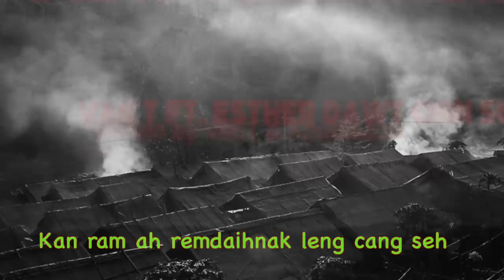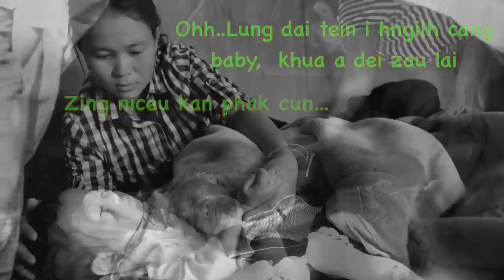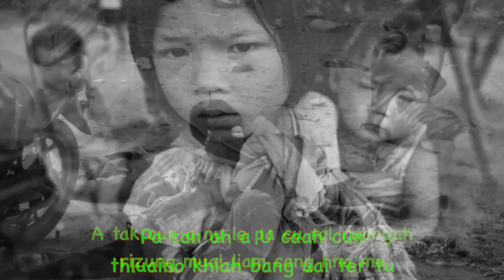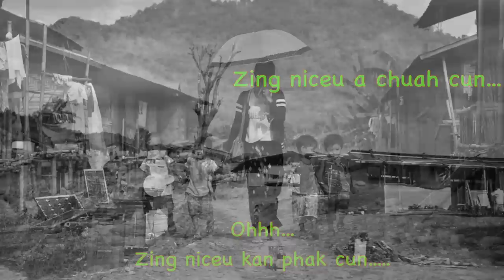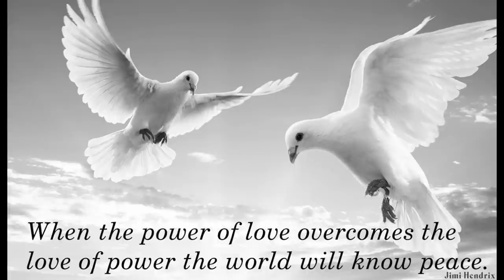Pray For Myanmar || Van T( Jacob Van Tin Hmung) ft. Esther Dawt Chin Sung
Produced by Mr. Mong Hning
Mixed/ Mastered by Vanbiak T
Written by - Jaco Van Tin Hmung
                      KhuaitiZuu